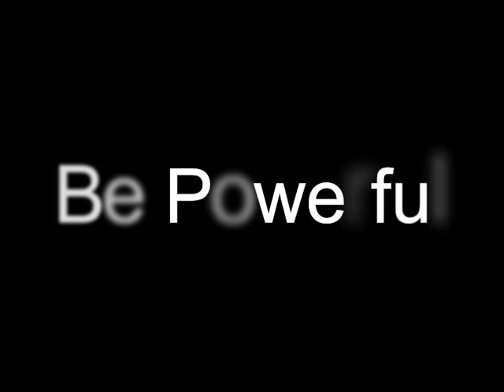Maestro Light Streaks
MysteryGuitarMan like Maestro Psychedelico, done in after effects with trapcode particular